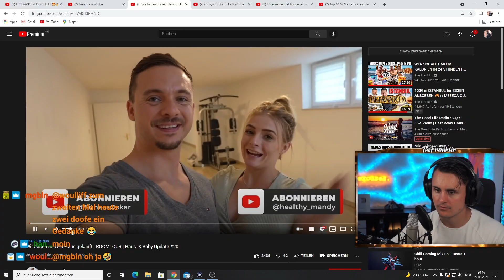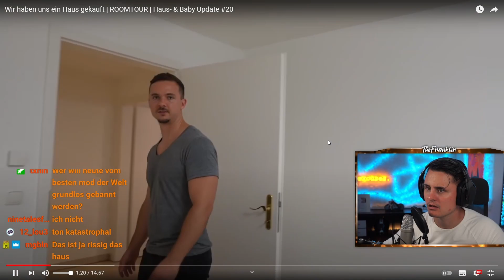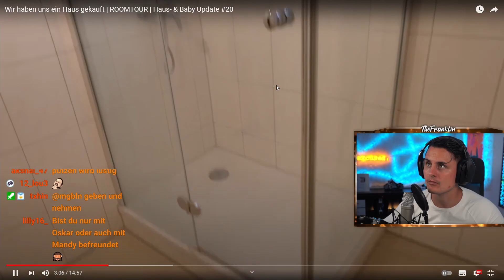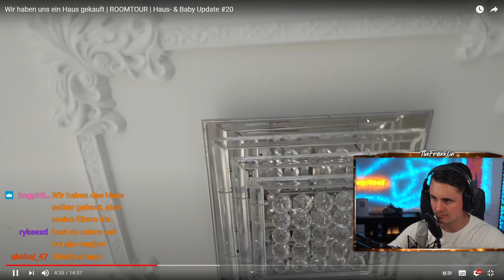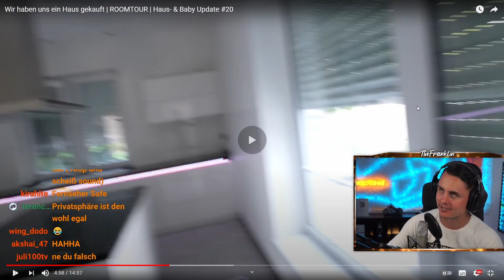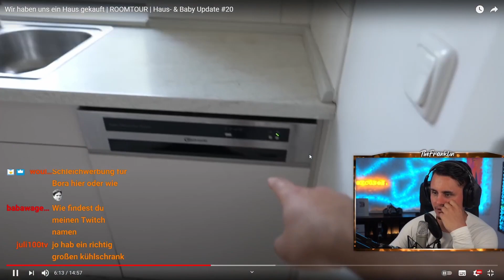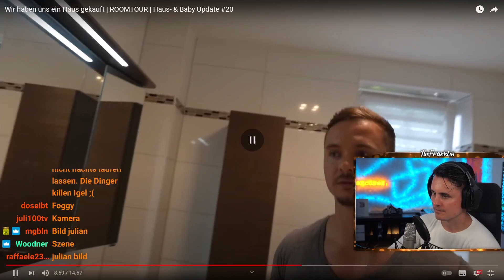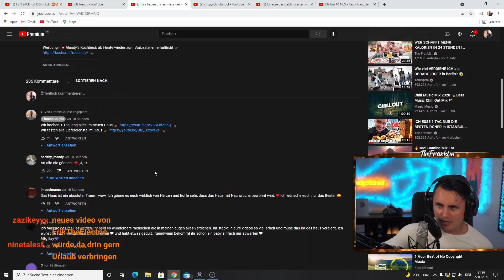DAS ist OSKAR's & MANDY's VILLA 🤯😍 *üüübertrieben krass* I The Franklin Reaktion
Wir haben uns ein Haus gekauft | ROOMTOUR | Haus- & Baby Update #20